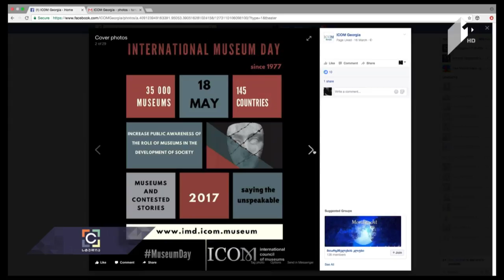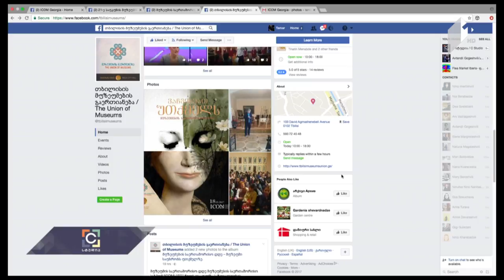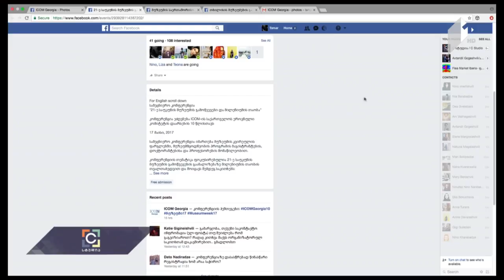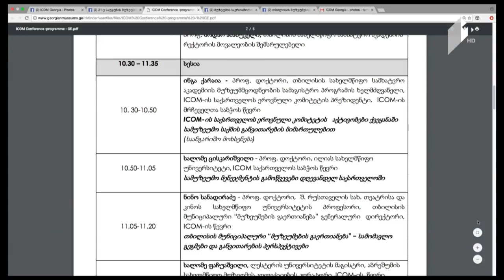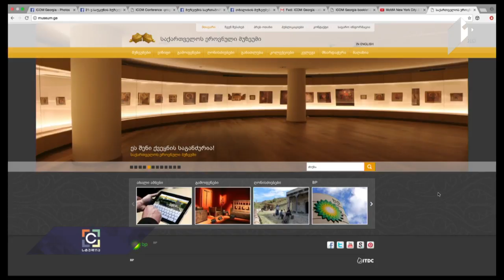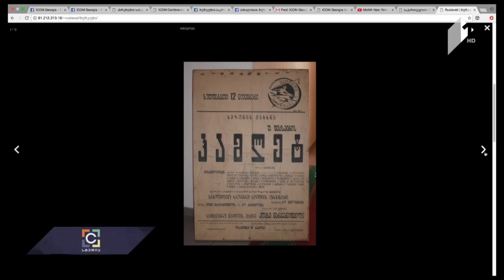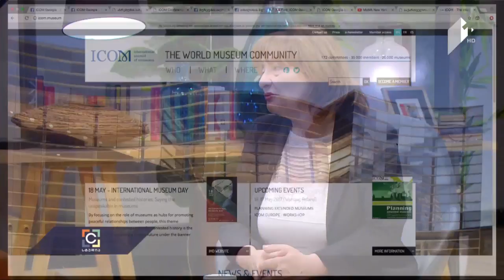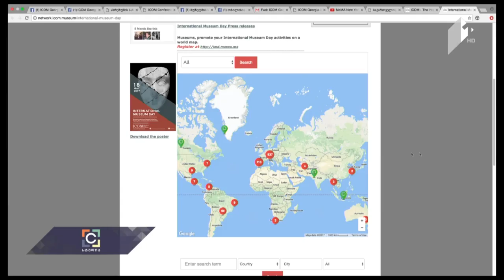მუზეუმების საერთაშორისო საბჭოს საქართველოს ეროვნული კომიტეტის დაარსებიდან 10 წელი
სტუმარი:  ინგა ქარაია - ICOM-ის საქართველოს ეროვნული კომიტეტის პრეზიდენტი, პროფესორი